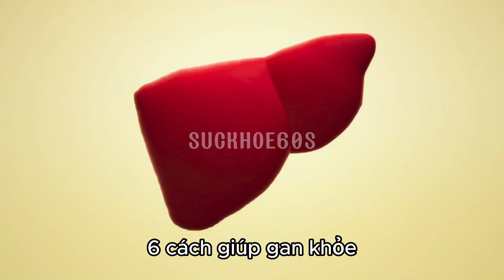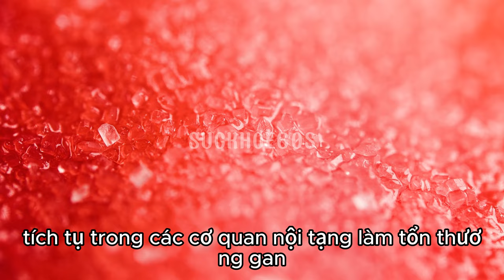6 cách giúp gan khỏe - Sức khỏe 60 Giây